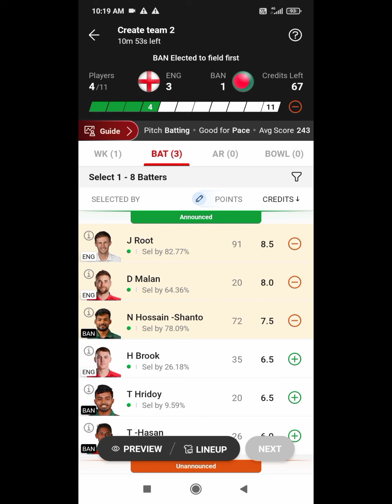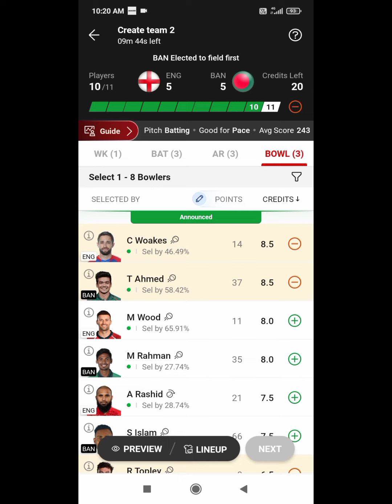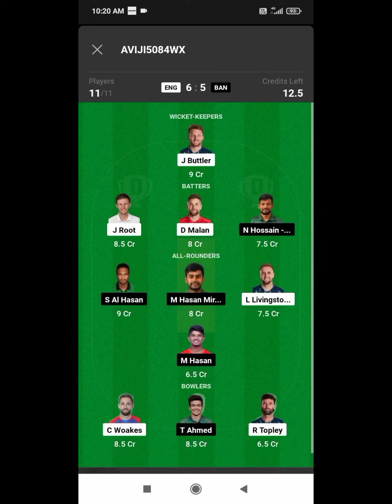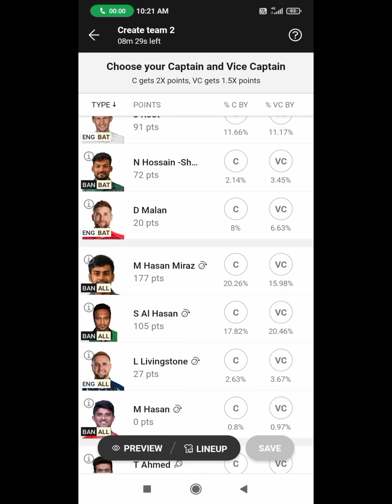BANGLADESH🇧🇩 VS ENGLAND🏴󠁧󠁢󠁥󠁮󠁧󠁿 DREAM 11 PREDICTION / BAN VS ENG DREAM 11 TEAM TODAY MATCH